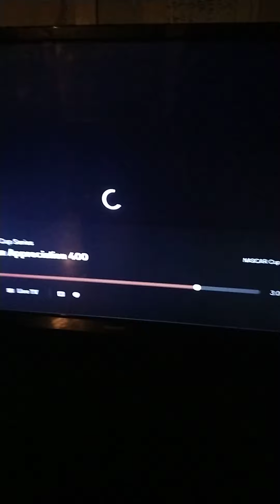Good job on the extension on the wall Poconos NASCAR. that was crazy .